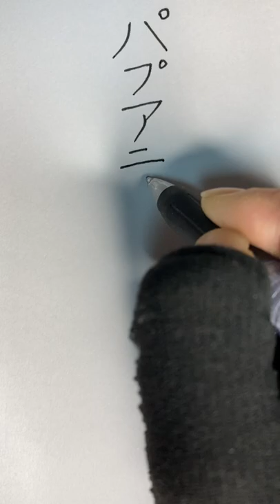How to write ‘Independent State of Papua New Guinea’ in Japanese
Country name/Region name based on the notation on the Ministry of Foreign Affairs website.